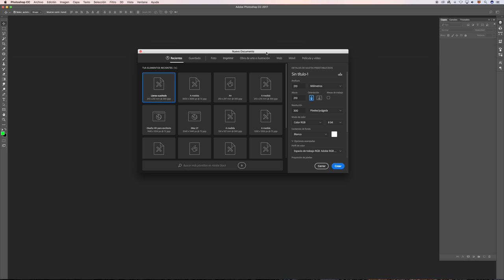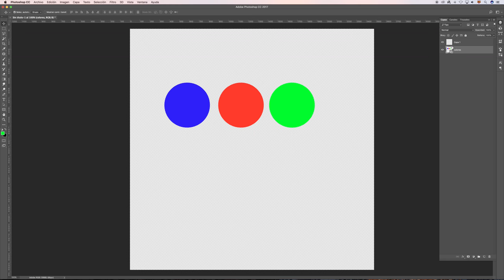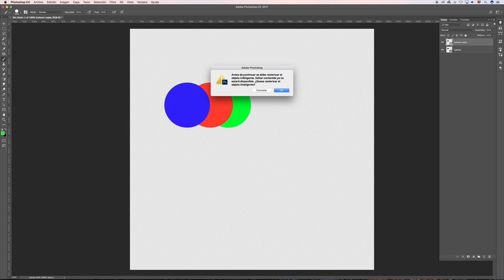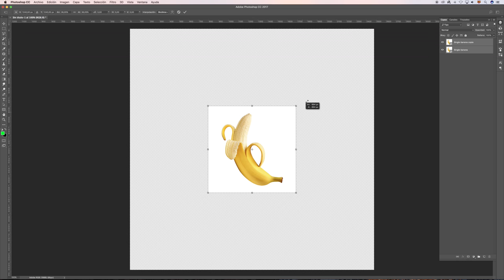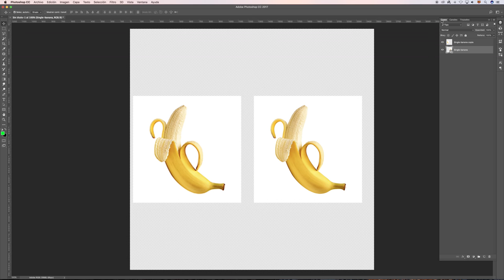Imprescindibles de Photoshop. Qué es rasterizar y objeto inteligente?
Descubre las claves de trabajar en capas. Rasterizar y crear objeto inteligente son palabras que usa Adobe Photoshop. En este tutorial lo explicamos detalladamente para que te sea fácil y no tengas ninguna duda.